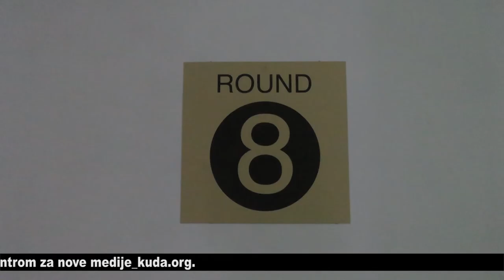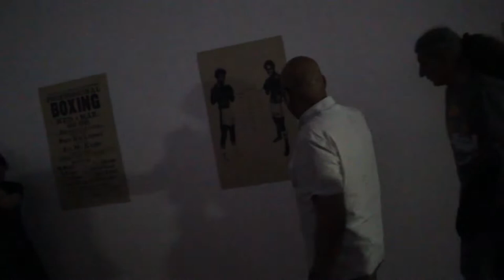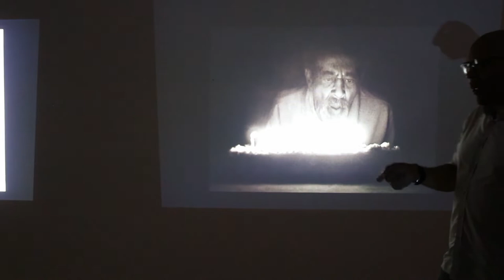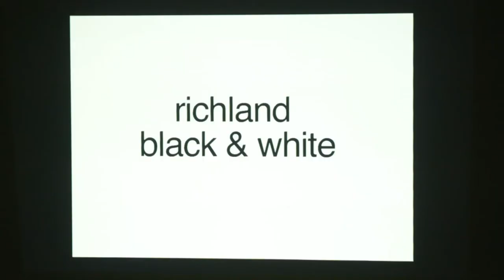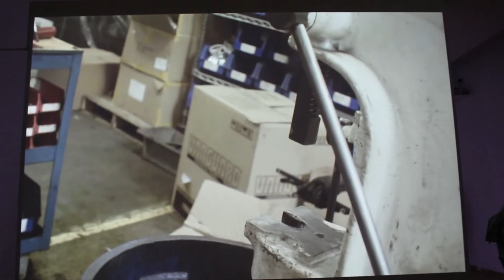SEEcult.org VOĐENJE: Kevin Jerome Everson - Apstraktni ideal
Kevin Džerom Everson: Apstraktni ideal / The Abstract Ideal, Muzej savremene umetnosti Vojvodine, Novi Sad, 24. maj – 24. jun 2019.

Američki avangardni filmski umetnik Kevin Džerom Everson (Jerome), autor  devet celovečernjih i više od 150 kratkih filmova, privukao je veliku pažnju autorskim vođenjem kroz izložbu “Apstraktni ideal” u MSUV koja obuhvata digitalne projekcije kratkih filmova, snimljenih na 16mm traci, kao i njegov osmočasovni magnum-opus "Park Lanes" (24:39) koji gotovo u realnom vremenu beleži radni dan u fabrici za opremu za kuglanje u Virdžiniji, u kojoj radnici rade deset sati dnevno tokom četiri dana u nedelji, plaćeni 11 dolara na sat. Na tom području, za razliku od severa, nema organizovanih sindikata, pa ni borbe za radna prava zaposlenih. Mnoge Eversonove ključne teme i opsesije prisutne su u tom video-radu: manuelni rad kao veština; lokacije na kojima se radi; vreme i trajanje; industrijski objekti; proces...

Izložba obuhvata kratke filmove:
8:25 Welterweight (2018)
12:45 Polly Two (2018)
17:39 Ninety-Three (2008)
20:45 Westinghouse One (2019)
23:43 Richland B&W (2018), kao i seriju digitalnih printova: By Round (2017), Art and Sugar (2017) i March 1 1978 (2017).

Kustos izložbe je Greg de Cuir, a realizovana je u saradnji sa kustoskinjom MSUV Mirjanom Dušić i Centrom za nove medije_kuda.org

Urednica: Vesna Milosavljević
Snimatelj: Filip Markovinović
Montažerka: Marija Aranđelović